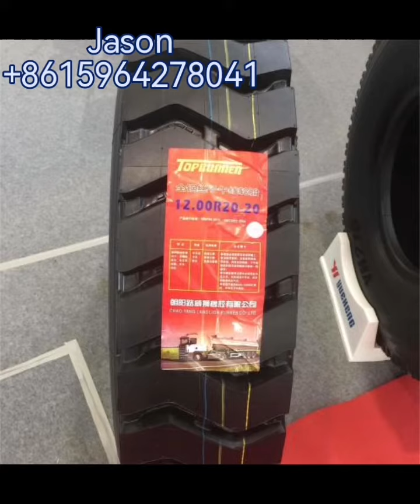TOPRUNNER TRUCK TIRES, OUR BEGINNING PRODUCTS.20 YEARS BULID THIS BRAND.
TOPRUNNER
TOPRUNNER TRUCK TIRES OUR BEGINNING PRODUCTS.
20 YEARS BULID THIS BRAND.
RANGE FROM 750R16 TO 385/65R22.5